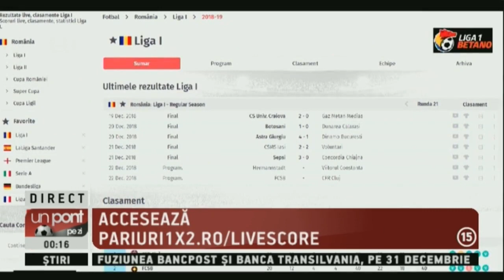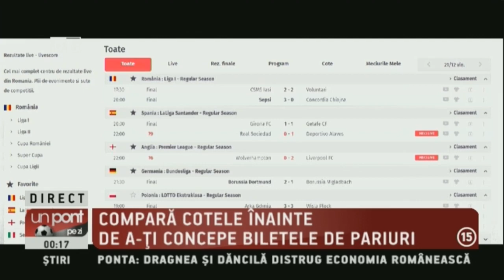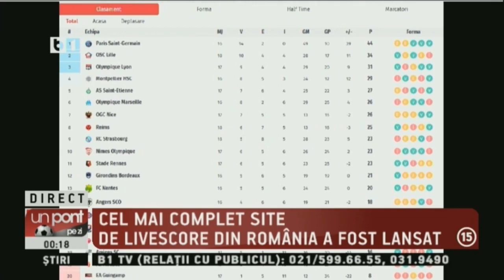Un pont pe zi cu Dan Bara, 21 DEC 2018, P2/2